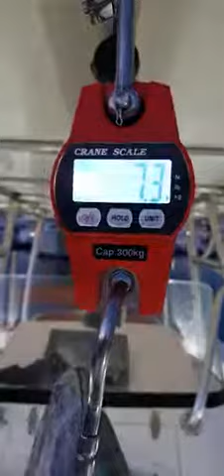Outmate Mini Digital Crane Scale 300kg600lbs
HUGE READ OUT SCREEN.Equipped with a 2" long LED display with white backlight,the huge black numbers are visual over 10 meters.

ACCURATE&SENSITIVE.High quality loadcell ensures consistent and accurate measurement up to 660lb or 300kg with graduation increments of 0.2lb or 0.1kg(in accordance with OIML R76 standards).The reading almost adjusts instantly when load changes.

SUPER EASY TO USE.You don't even bother to read the manual thanks to the simplicity of operation.Just hang the stuff to the hook,then read the numbers.It features Autozero,Zero,Tare,Hold,Auto power-off,Battery supervision,Overload alarm and Unit switch functions.

GREAT SAFETY.Load receptor,shackle and hook are all made of quality stainless steel,which makes the scale very sturdy and durable.The load-carrying structure will never fail.

PORTABLE&MULTIPURPOSE.With it's handheld size and less than 2 pounds weight,you can carry it almost anywhere to use.You can use it in farming,hunting,fishing,workshop,household and a lot more.